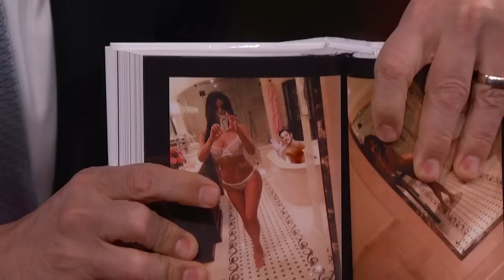Kim Kardashian West on Her Selfie Book and Getting Hacked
Kim talks about her book of selfies and shares her confusion over having some of her private photos hacked.